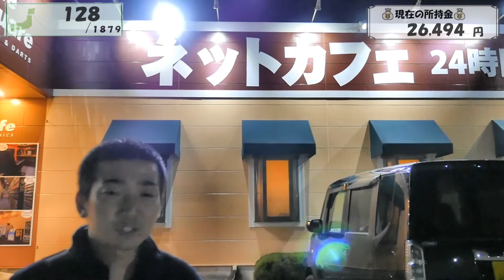【#55】日本一周の旅 １５日目（岐阜県中津川市～長野県飯田市）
日本一周の旅　１５日目

長野県南木曽町
長野県大桑村
長野県阿智村
長野県平谷村
長野県根羽村
長野県売木村
長野県飯田市

使用機材
Panasonic ミラーレス一眼カメラ ルミックス GH4